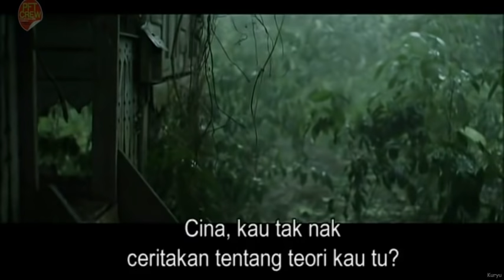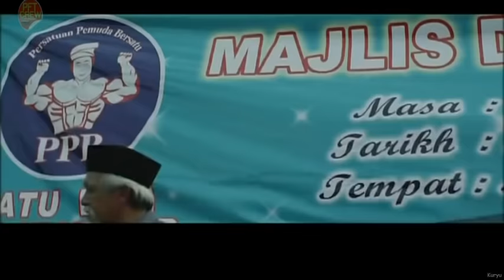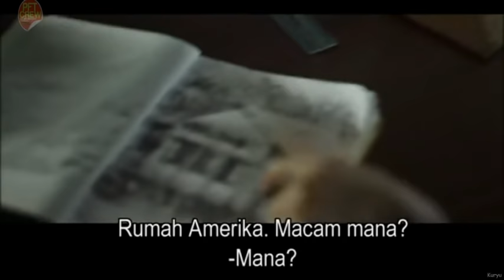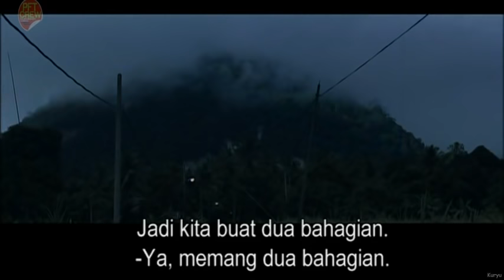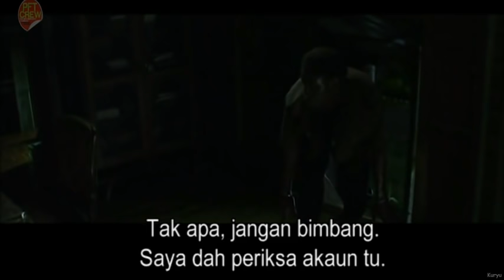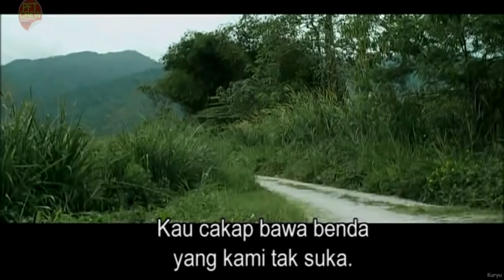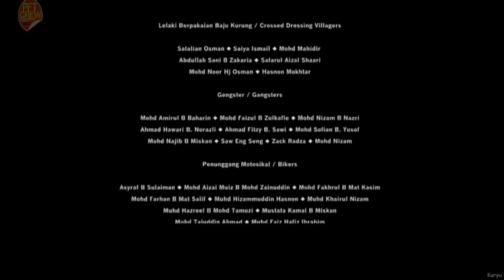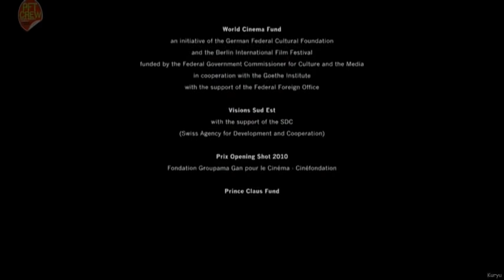Rock 4: Rockers Never Dai